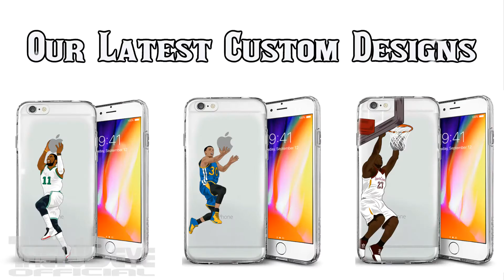Dario Saric Teaching Kids in Zadar How to Play Basketball Like a Pro "Košarkaška Klinika"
Kratki pregled nezaboravne košarkaške klinike s Dariom Šarićem, održane 18. srpnja u Zadru!